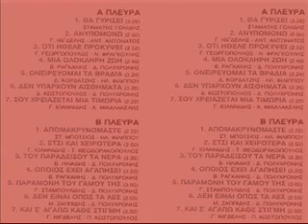ΚΩΣΤΑΣ ΜΟΝΑΧΟΣ ΔΕΝ ΕΙΝΑΙ ΟΠΩΣ ΤΑ ΛΕΣ